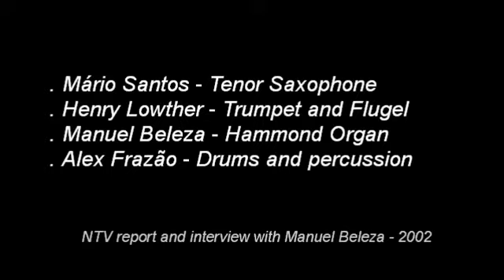Mário Santos / Henry Lowther Quarte in BragaJazz Festival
Mário Santos / Henry Lowther Quartet in BragaJazz Festival at Mar 14, 2002
with:
. Mário Santos on Tenor saxophone
. Henry Lowther on Trumpet and Flugel
. Manuel Beleza on Hammond Organ
. Alex Frazão on Drums

This project had performances between 2001 and 2002 in some Portuguese places like Hot Clube de Portugal, B Flat Clube, Braga Jazz Festival, Ultimatum Clube in Guimarães, etc ..

On March 15, 2002, this quartet recorded a CD, but unfortunately we only have the has recording of the concert at BragaJazz 2002.

This video was a report by the journalist Pedro J. from the 3rd edition of Barga Jazz Festival 2002 for the television channel NTV.

Manuel Beleza

Upload in Jun, 07, 2020

Manuel Beleza is a teacher of piano, harmony and improvisation. If you want to learn with him, please take a look below on his contacts.

"Manuel Beleza Music Lessons" (School & On-line) in Braga - Portugal

Please note: soon Manuel Beleza will promote harmony and improvisation classes online!

m.beleza